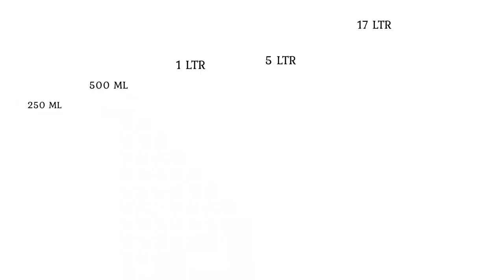Best Calcium Supplement for Poultry || कैल्शियम का No1 फार्मूला | बेहतर रिजल्ट के लिए इस्तेमाल करे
Faster Growth .

Better Body Weight .

Better Immunity .

Better FCR .

Higher Egg Production and Better Egg Quality
तेज वृद्धि।

बेहतर शारीरिक वजन।

बेहतर प्रतिरक्षा।

बेहतर एफसीआर।

उच्च अंडा उत्पादन और बेहतर अंडे की गुणवत्ता

Best Vitamin - H For Cattle , लेवटी Udder बढ़ाने के उपाय और फायदे / लेवटी बढ़ाने का फार्मूला

Best Milk Enhancer For Cattle दूध बढ़ेगा दूध बहेगा ये गलतिया न करे कैसे दे कब दे

Best growth Promoter for Goat , बकरो की सेहत का No 1 फार्मूला , दो गुना वजन बढ़ाये